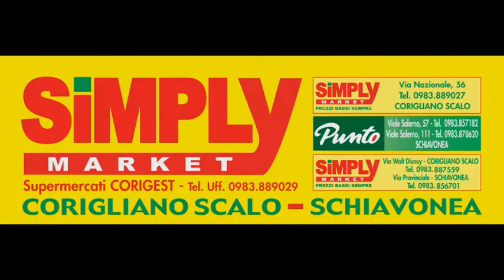Operazione Sport, l’indice su Castrovillari, Asd Rossanese e Corigliano